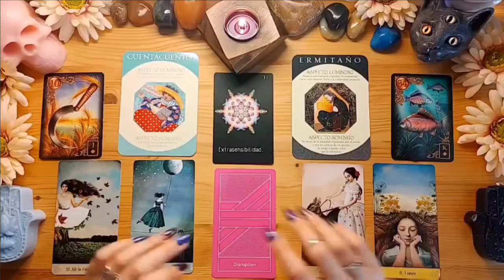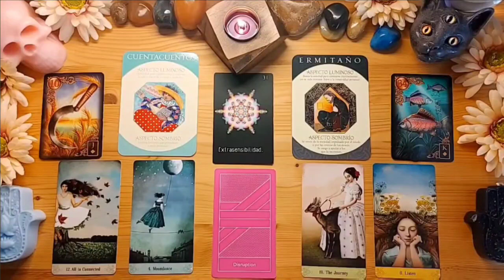SCORPIO😳APRIL 2024🔥Somebody😡THOUGHT you was STUPID,STUCK & UNABLE TO RECOGNIZE YOUR OWN MF WORTH!🤬